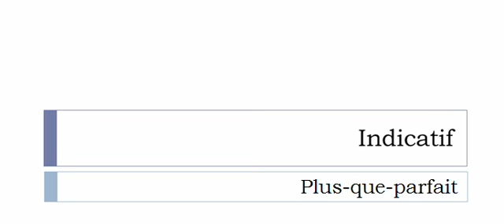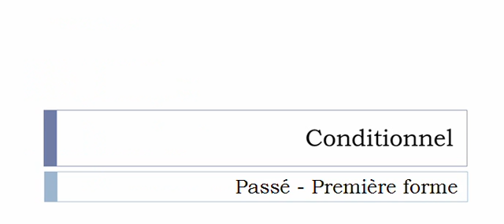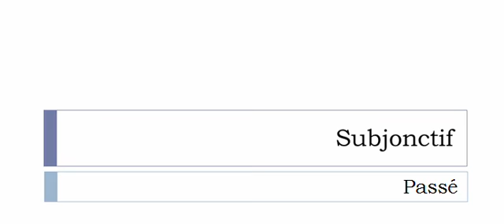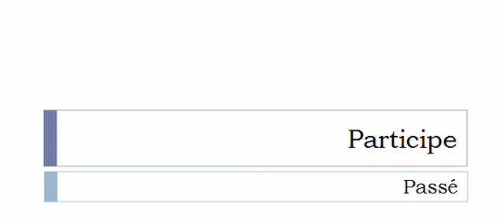French conjugation = Ignorer